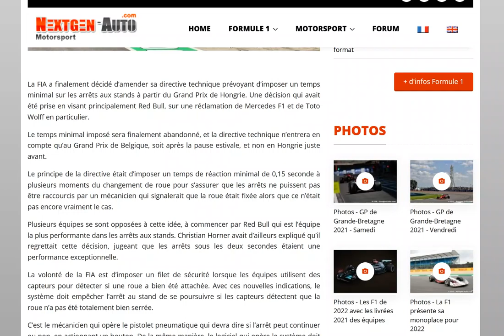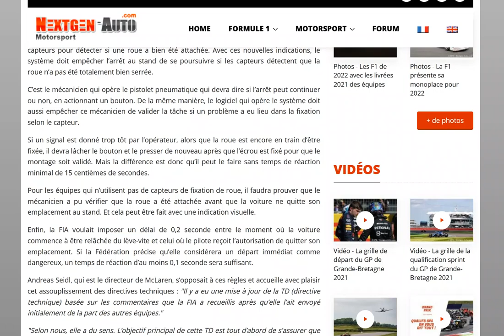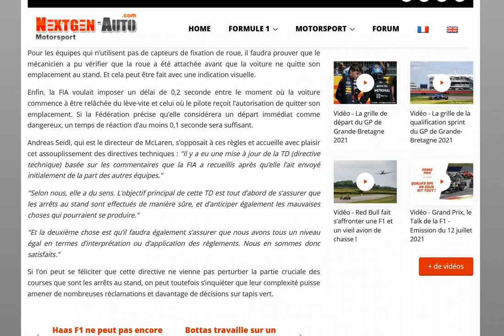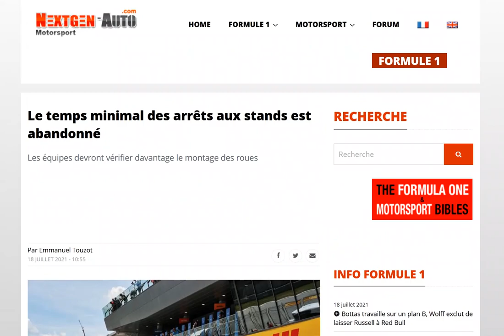Officiel : le temps minimal des arrêts aux stands prévu pour la Hongrie est abandonné, mais...